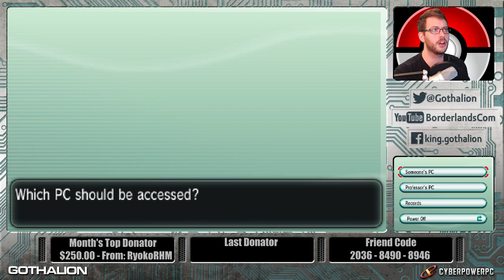Viewer Battles Soon! PokeMorning with Gothalion 5-12-14